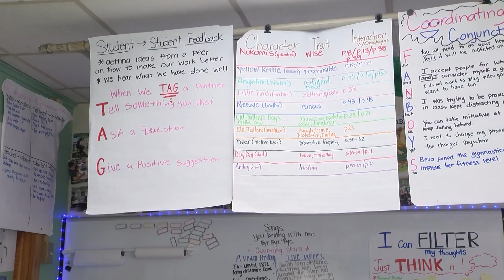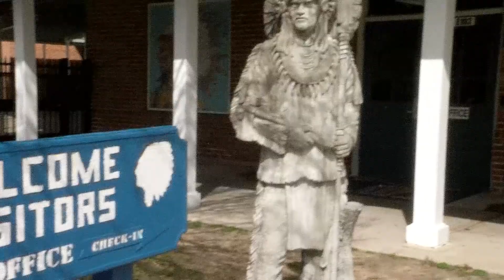Comeback Campuses: Abita Middle & Pine View Middle